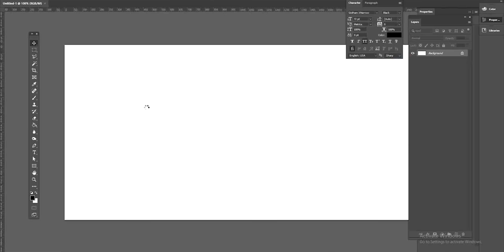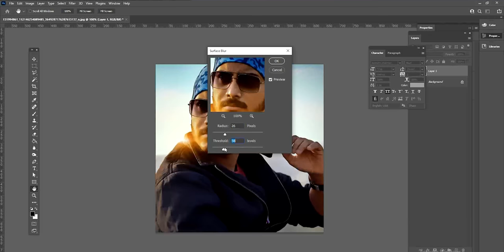Graphic Designer REACTS TO BOLLYWOOD MOVIE POSTERS | Part 02 | A KibaKibi Breakdown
In this video, I am looking into some of the very interesting movie posters from the Indian movie industry. Here you will get discussions about photoshop workflow, Paintings, and some other skills. I hope you get some value out of this video.

My vlogging lens: Canon 18-55 Kit lens
Fast lense used in some videos: Canon 50mm Prime
My mini-tripod: Amazon Basic GorillaPod
My full tripod: Amazon Basic Tripod
Shotgun mic: Boya MM1
Lavelier Mic/collar mic: Boya Lav Mic
Camera bag: Badger DSLR SLR Camera & Lens Shoulder Backpack